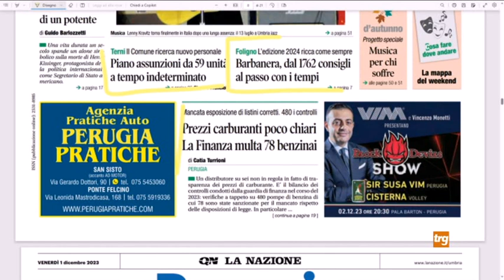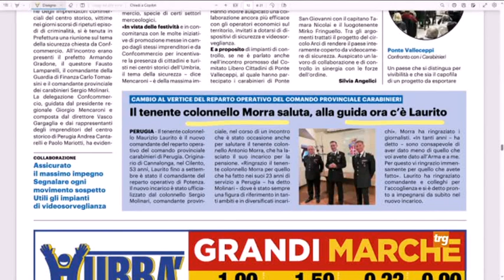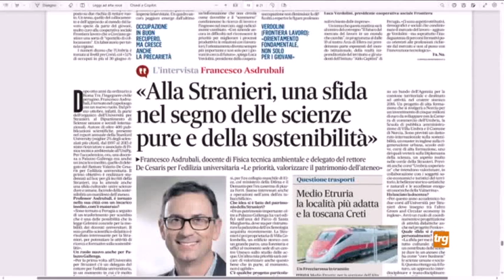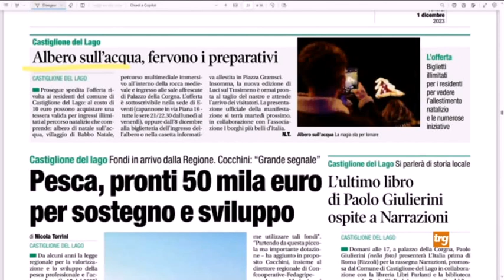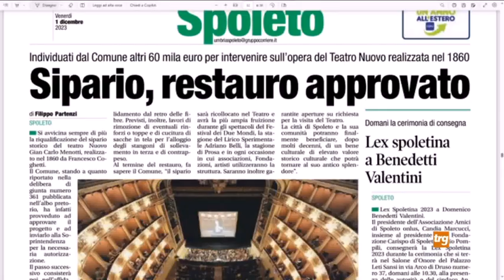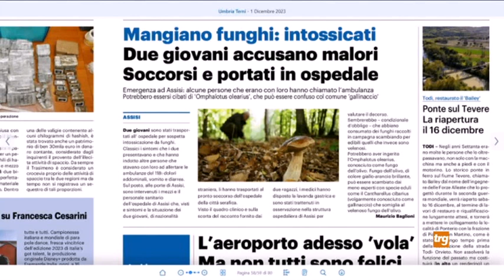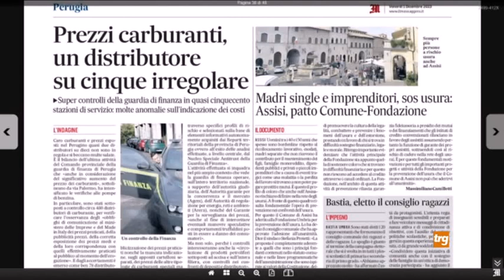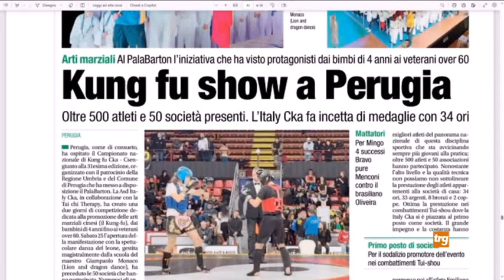Rassegna stampa TRG venerdì 1 dicembre 2023